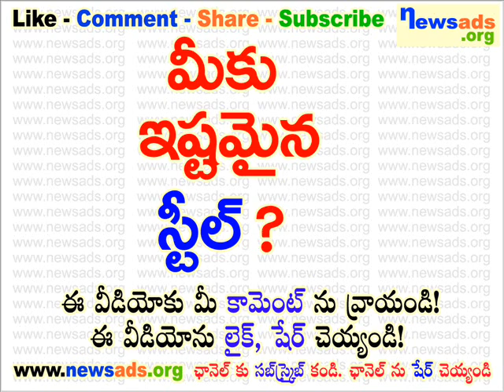మీకు ఇష్టమైన స్టీల్?